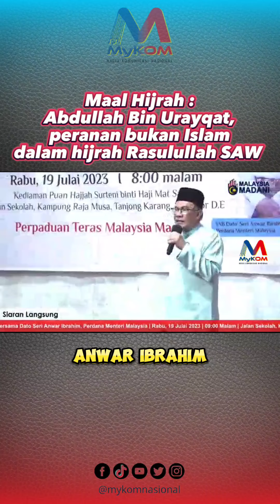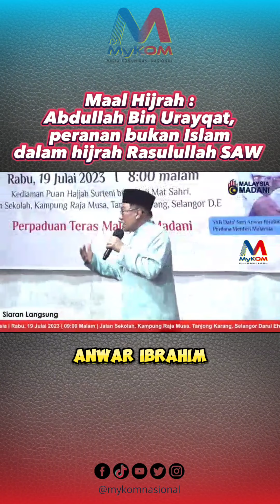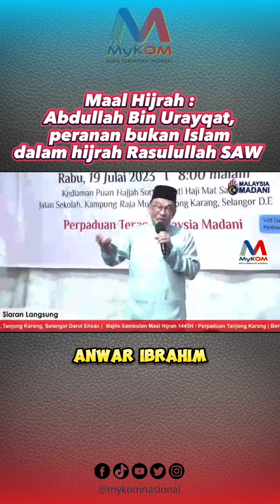Abdullah Bin Urayqat : peranan bukan Islam dalam hijrah Rasulullah SAW - Anwar Ibrahim